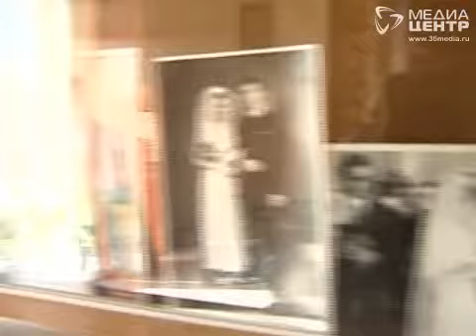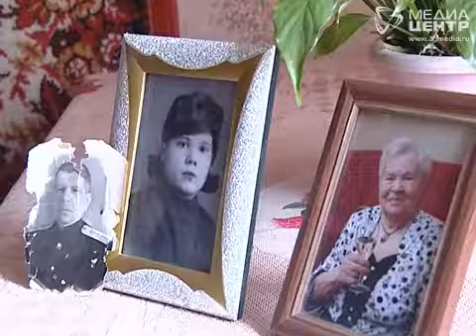«Бессмертный полк» в Череповце: Александра Синявина